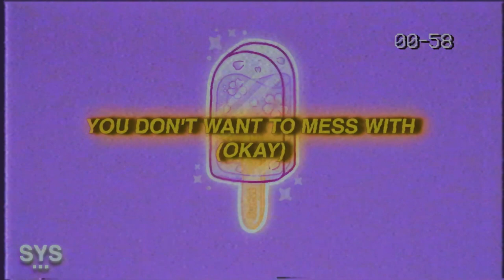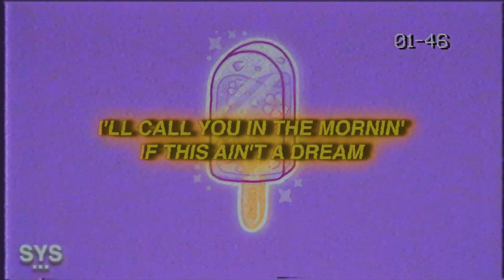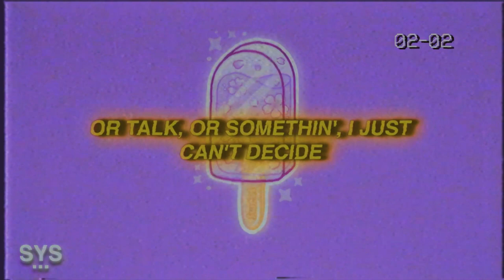Nic D - Icee Pop (Lyrics)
Nic D - Icee Pop (Lyrics) is a fire pop rap song. Classic Nic D melodies that replay in your head. Enjoy!

Lyrics for: Icee Pop Lyrics Nic D

What's your favorite flavor of an Icee Pop? I forgot
I'm steady tryna connect the dots, la-di-da
Girl, you got me workin' round the clock, can't be stopped
All your friends are on the chopping block
Cut 'em off, cut 'em off, yeah
I'll call you in the mornin' if this ain't a dream
I'll pick you up at ten and then I'll pay for things
'Cause you know I got it like that, got it like that
Misdirection (Wait), sass with aggression (Okay)
You don't want to mess with (Okay)
That's natural selection (Okay), you say
That's natural selection (Okay)
Don't complain when you won't explain
And you won't ever say what's wrong
But I add some spice, and I want them plain
It's lame, it's none of you though
The window pane gets stained from the sun
I'll just wait until we get one
Never even wait 'til it's done
(What's your favorite flavor of an?)
Let's play my Nintendo, Nintendo, ye-yeah that echoed, don't you
Diet Coke and Mentos, let's see how high we can go
I play you my demos, you meetin' me in the middle
Let's start the conversation simple with
I'm steady trynna connect the dots, la-di-da
All your friends are on the choppin' block
I'll call you in the mornin' if this ain't a dream (ain't a dream)
I think it's her eyes, or maybe it's the way that she walk
Or talk, or somethin', I just can't decide
All I need to know is if you showed up here with somebody tonight
If you didn't, then I'ma try to slide, I'ma try to slide
Eyes, or maybe it's the way that she walk
Or talk, or something, I just can't decide
All I need to know is
If you showed up here with somebody tonight

Premiering a sound from the likes of: Nic D, 44phantom, Aries, Jutes, Benny Mayne, Croosh, Zac Greer, 6o, Trevor Daniel, Iann Dior, Post Malone, Marco Luka, Weston Estate, Blanco, Arizona Zervas, Olive Amun, Promoting Sounds, and Dominic Fike, among others.